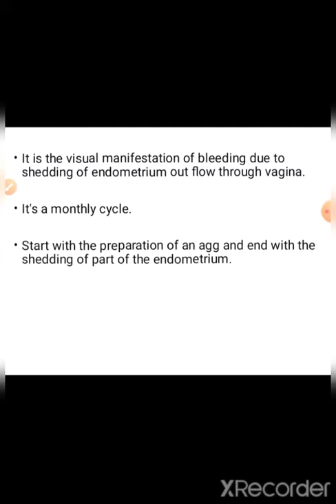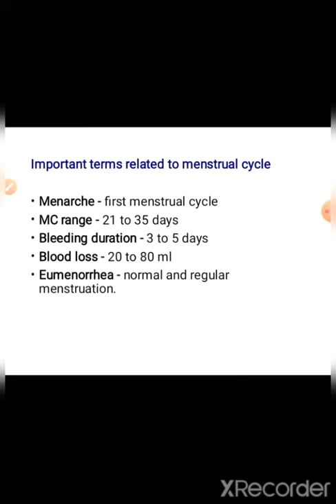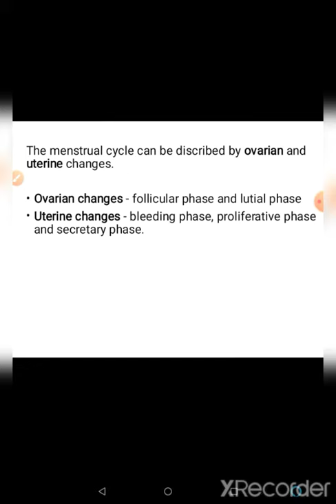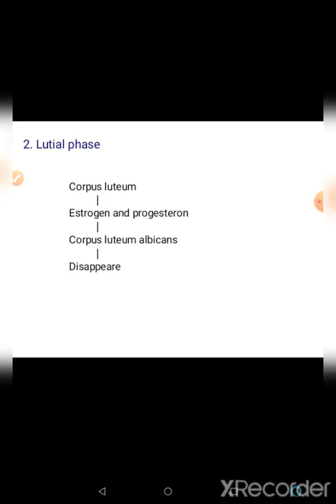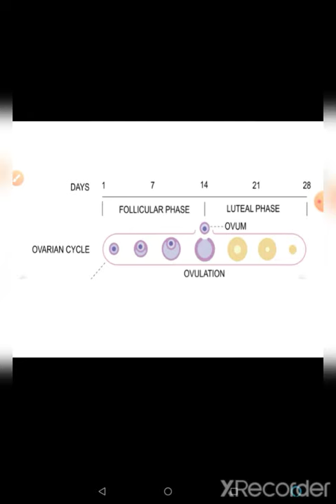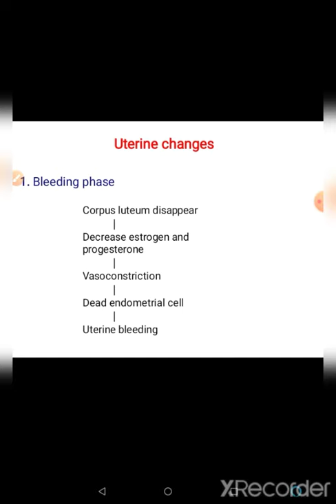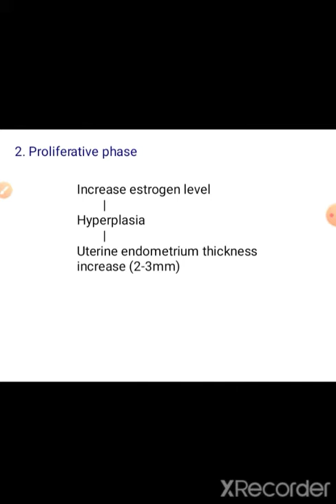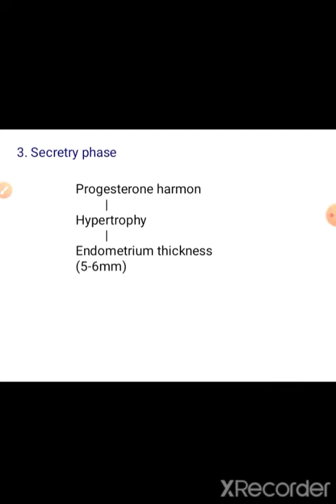What is Menstrual Cycle Lecture in hindi | Nursing Lecture in hindi by Health Education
○ What we are going to discuss in this video ?
~ What is Menstrual cycle ?
~ What are the phases of menstruation cycle
~ Menstrual cycle pregnancy
~ Menstrual cycle ppt
~ Menstrual cycle phases and hormones
~ Menstrual cycle meaning
~ Menstrual cycle length
~ Menstrual cycle in hindi
~ Menstrual cycle hormones and functions
~ Menstrual cycle diagram
The menstrual cycle is a series of natural changes in hormone production and the structures of the uterus and ovaries of the female reproductive system that make pregnancy possible. The ovarian cycle controls the production and release of eggs and the cyclic release of estrogen and progesterone. The uterine cycle governs the preparation and maintenance of the lining of the uterus (womb) to receive a fertilized egg. These cycles are concurrent and coordinated, normally last between 21 and 35 days in adult women, with a median length of 28 days, and continue for about 30–45 years.